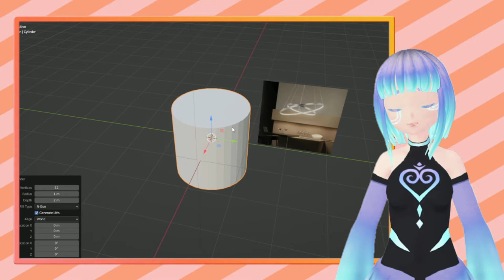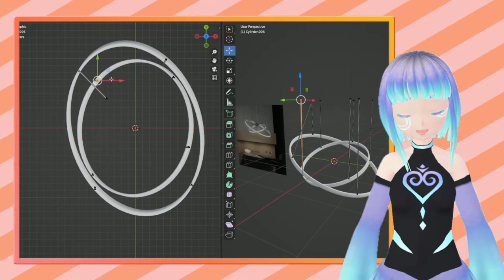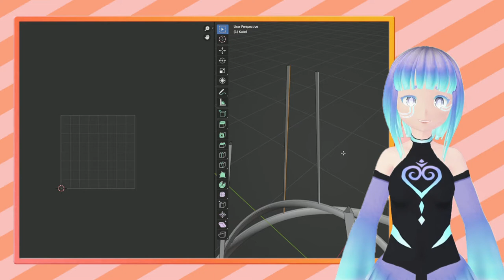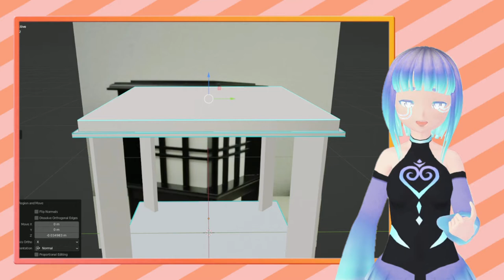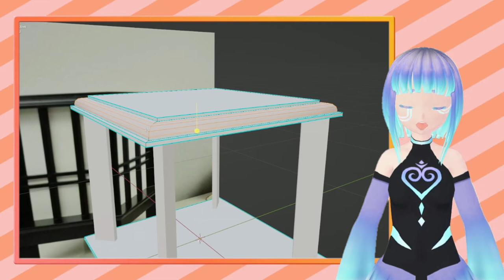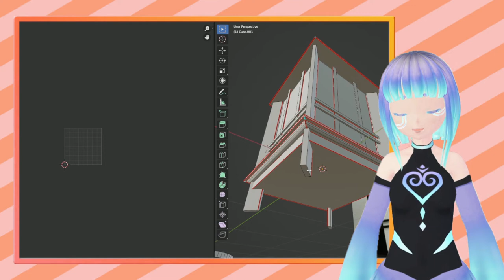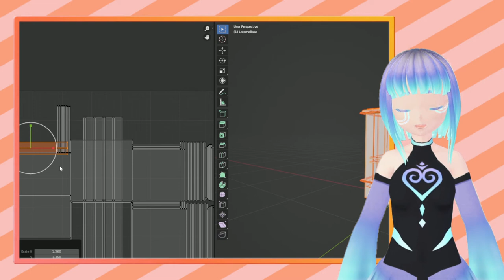Mein erster Eindruck der Roblox Engine als Games Artist + Time Lapse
Nach dem ich ein paar Spiele in Roblox gespielt hatte habe ich mir die Roblox eigene Engine angesehen. Hier ist mein erster Eindruck.